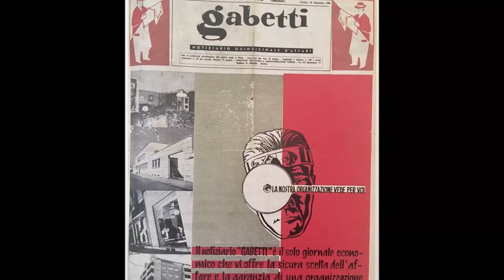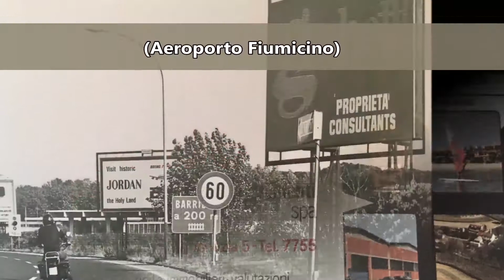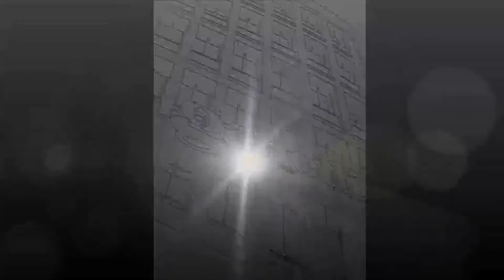1950-2020: GABETTI COMPIE 70 ANNI - "COME ERAVAMO..."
leader nell'intermediazione immobiliare da oltre 70 anni, se cerchi in acquisto/locazione o vuoi vendere/affittare casa, rivolgiti a noi: tel.
Metti i NOSTRI RISULTATI anche al TUO SERVIZIO!